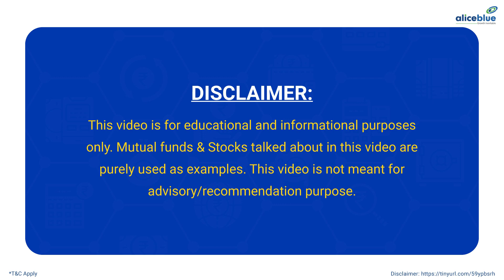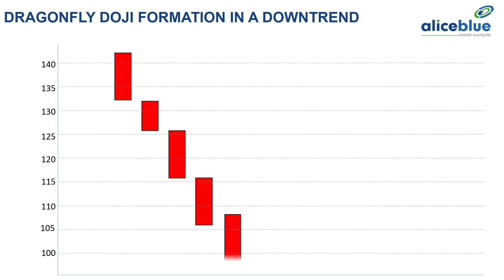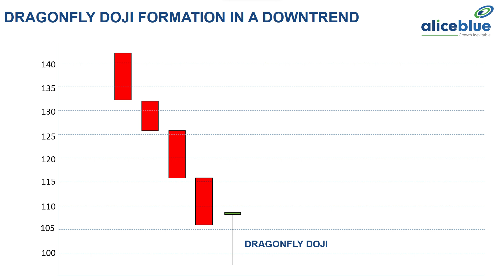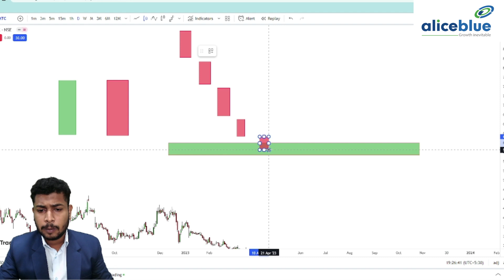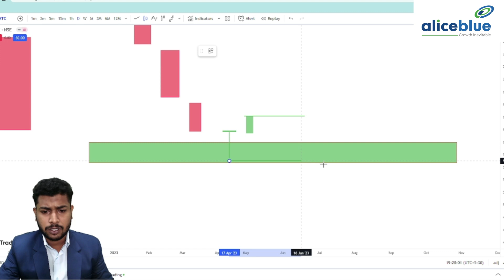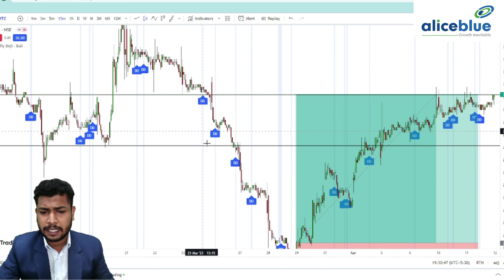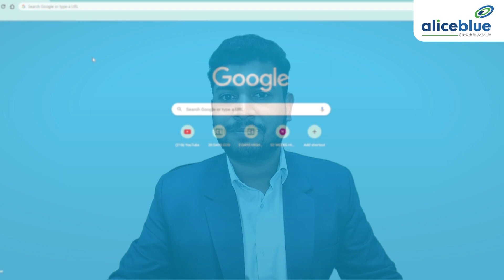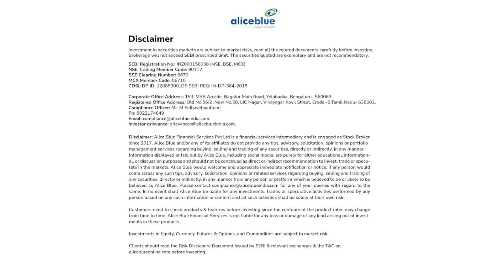Dragonfly Doji Candlestick Pattern: How to Spot and Trade | Explained in Tamil | Alice Blue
In this video, you will know about the Dragonfly Doji Candlestick Pattern

About Anish Kumar :
Mr. Anish Kumar is a Technical Analyst at Alice Blue, Having Experience of 3+ years in the Equity and Commodity Market. His core skills are observing and interpreting security's price action to make predictions about its future direction and opportunities. He applies price data to statistical formulas to determine probable outcomes.

Don’t forget to visit related videos that will educate you in –

🔔 Start Now!